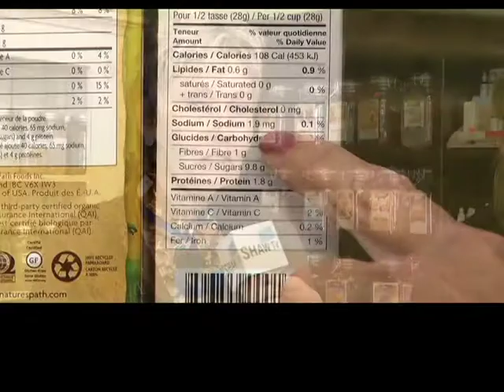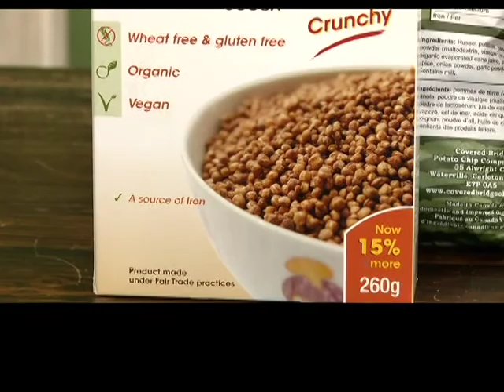Tamarack - Sodium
Do you have too much sodium on a daily basis?